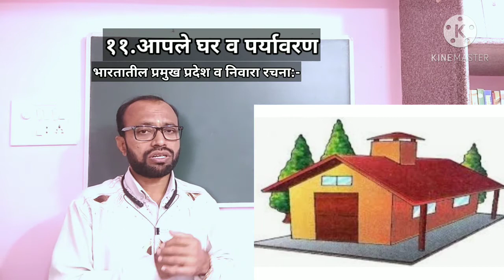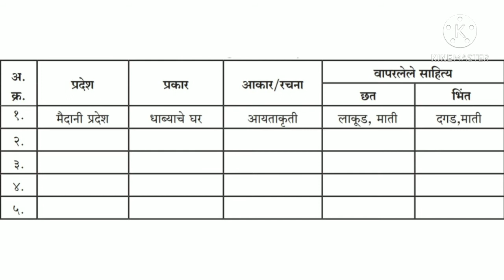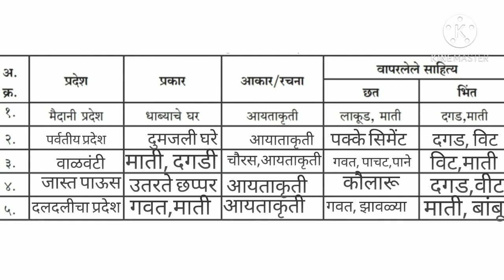भारतातील प्रमुख प्रदेश व घरांची (निवारा) रचना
११. आपले घर व पर्यावरण (इयत्ता पाचवी)  Our House 🏡 & Environment